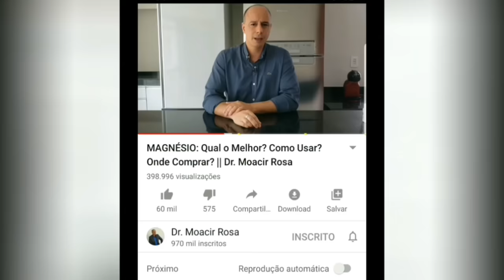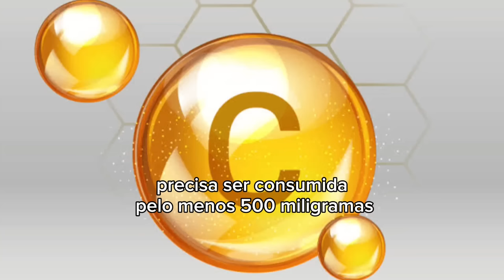DENGUE Protocolo para Curar RÁPIDO || Dr. Moacir Rosa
Protocolo para Curar DENGUE Rápido

As informações contidas nos vídeos não pretendem substituir a consulta ao profissional médico ou servir como recomendação para qualquer plano de tratamento. Em caso de dúvidas procure o seu médico. - Trata-se de vídeo meramente educativo, objetivando instruir a população sobre diversos assuntos que envolvem a saúde. - A ciência em constante mudança, os vídeos são produzidos baseados nos Artigos Científicos mais recente até a data